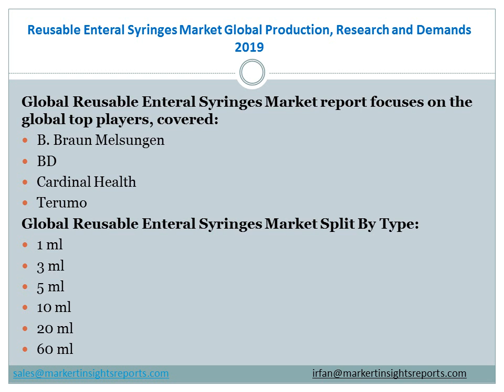Reusable Enteral Syringes Market Global Production, Research and Demands 2019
Inquire for Reusable Enteral Syringes Market Research Report with in Depth Industry Analysis and forecast till 2025